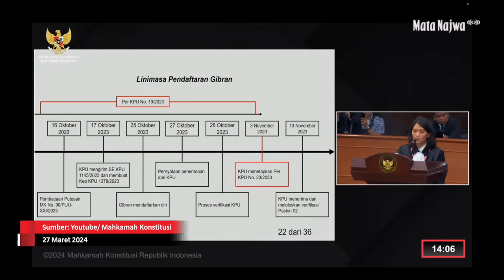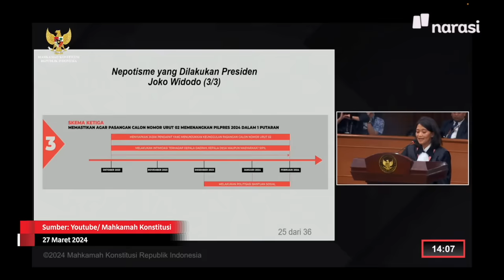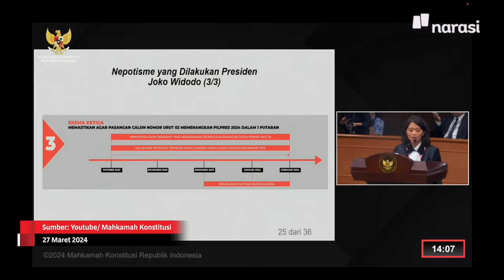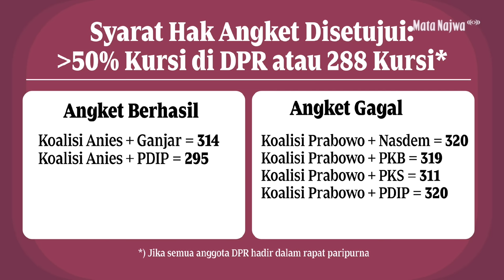Adu Kuat Urusan Konstitusi | Mata Najwa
Sehabis penetapan hasil Pemilu 2024 oleh KPU, politik negeri masih banyak menyisakan seteru.

Paslon 01 dan paslon 03 melayangkan gugatan sengketa pemilu ke Mahkamah Konstitusi.

Ada juga jalur lain, yaitu jalur hak angket yang masih terus dibicarakan.

Jadi sejauh mana sih hasil pemilu masih bisa digoyang?

Mata Najwa mengundang sejumlah perwakilan partai dari koalisi ketiga paslon untuk merespons isu politik hari-hari ini. Nonton sampai selesai di Najwa Shihab “Adu Kuat Urusan Konstitusi”.

| Mata Najwa

(Narasi)